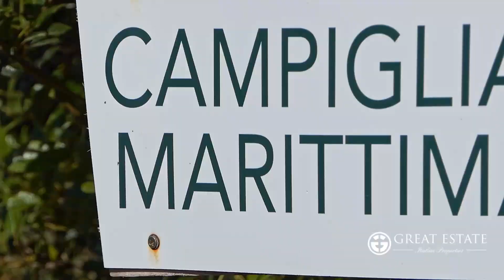Podere le Sughere - Toscana, Livorno, Campiglia Marittima - CPGE6524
A soli 5 Km dal mare di San Vincenzo e a meno di 1 Km dal borgo medievale di Campiglia Marittima, in un oasi di pace e tranquillità immersa nella natura, troviamo il Podere "Le Sughere". Il Podere è composto da una villa principale suddiviso in vari appartamenti, e due dependance indipendenti, il tutto circondato da 3 ettari di terreno privato all'interno del quale si trova una splendida piscina Attualmente l'intera proprietà è utilizzata come struttura ricettiva residenziale suddivisa in 10 unità immobiliari, anche se è possibile ripristinare la situazione originaria e quindi creare una residenza privata costituita da una villa di pregio con 2 dependance.